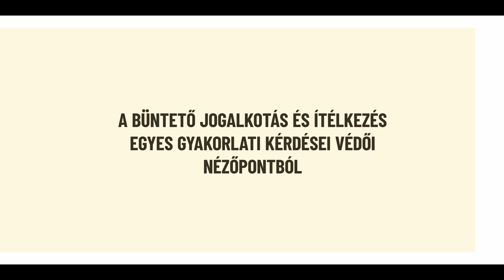Bánáti J. - A büntető jogalkotás és ítélkezés egyes gyakorlati kérdései védői nézőpontból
Magyarország Büntető Törvénykönyve megszületésének 10. évfordulója alkalmából 2022. november 8. és 9. napján, a Kúria dísztermében került megrendezésre a büntető anyagi jogi kódex vívmányait értékelő konferencia. A hazai joganyag fejlődésén kívül többek között terítékre került egyes környező országok büntetőjogának aktuális helyzete, valamint a legújabb közép-európai kriminológiai tendenciák. A rendezvény színvonalát a hazai és nemzetközi tudományos élet számos kiemelkedő alakja, valamint a magyar államszervezet jeles képviselői emelték.

Előadó: Dr. Bánáti János, elnök, Magyar Ügyvédi Kamara, Magyarország
Előadás címe: A büntető jogalkotás és ítélkezés egyes gyakorlati kérdései védői nézőpontból

A videót készítette: @nextagefilm